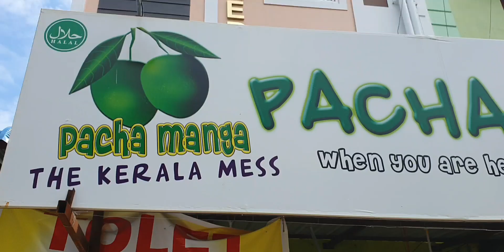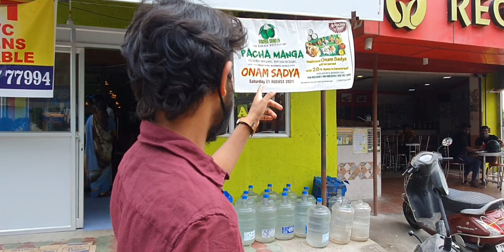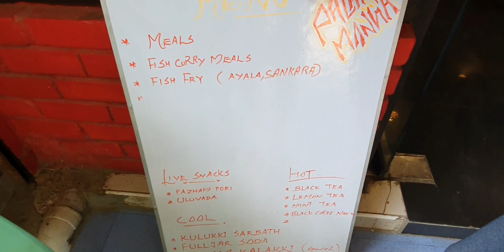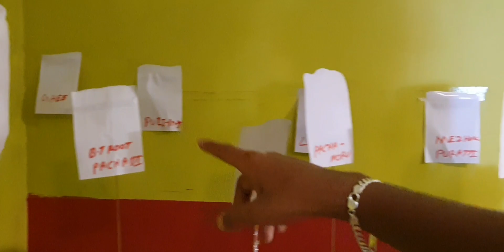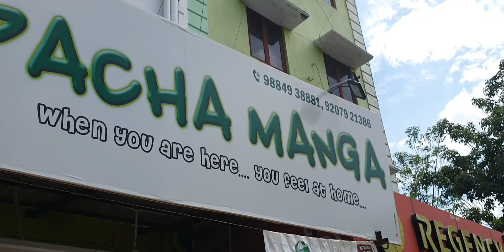Onam special sadya 28 dishes on banana leaf, best experience - chennai - koushik explores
Hi my brothers and sisters I wish you all Happy onam..!!

koushik explores :
                                 Hi my brothers and sisters welcome you all to our channel this video about exploring foods and this hotel specially well know for kerala dishes and today we had great experience here soo here must try guys, Thank you friends